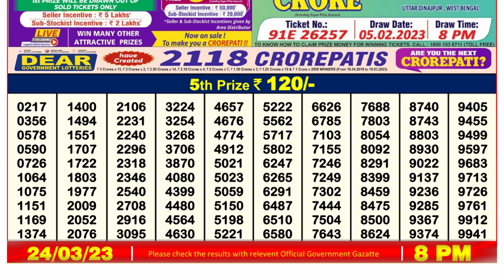🔴Dear Lottery Sambad Live 8pm today 24.03.23 Nagaland State Lottery Result